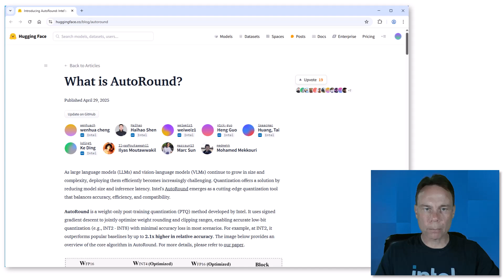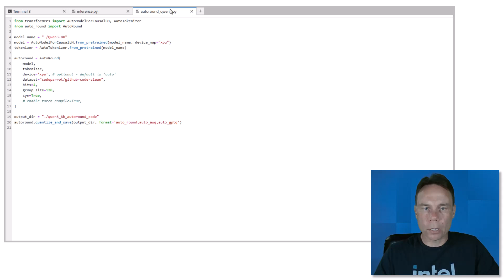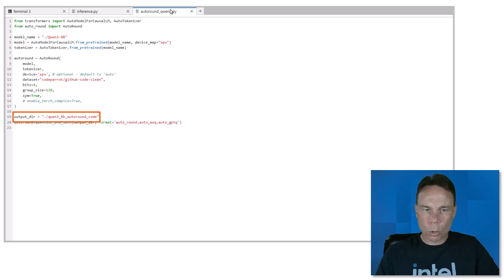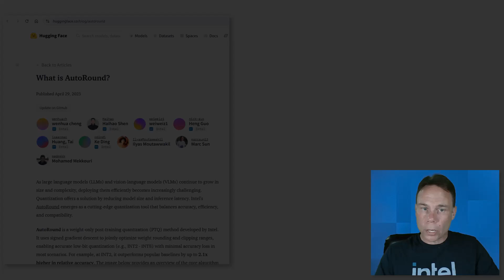Automatically Quantize LLMs with AutoRound | Intel Software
If you are looking to deploy faster and smaller language models, but you don’t want to experiment with finding the right quantization settings for your deployment requirements, AutoRound makes it easy.  You just specify your model, a light amount of training data, how many bits you want to quantize to, whether you want to prioritize accuracy or speed, and it will automatically tune the weight rounding and clipping ranges. AutoRound supports CPUs, GPUs, and AI accelerators from multiple vendors. Learn how to get started with this coding LLM example.